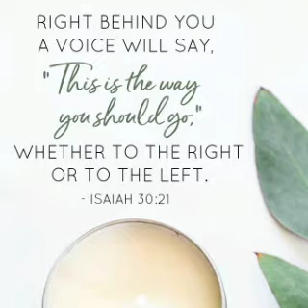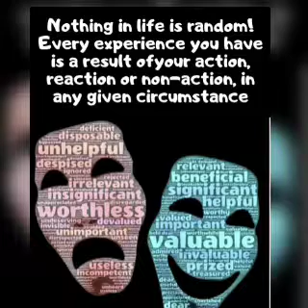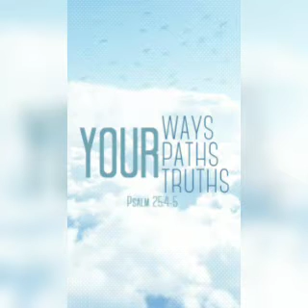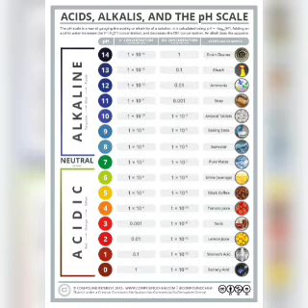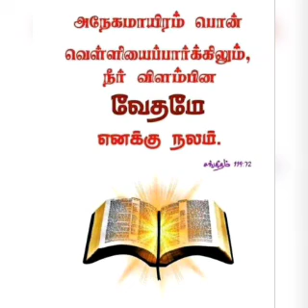LORD SHOW ME YOUR WAYS || Mrs.Evangeline Stanley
SPIRITUAL GROWTH TOOL